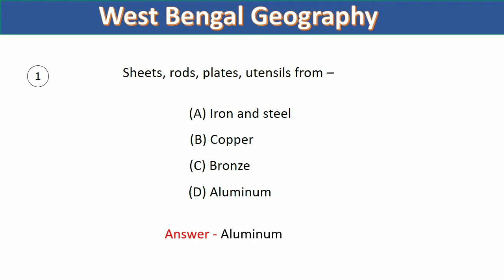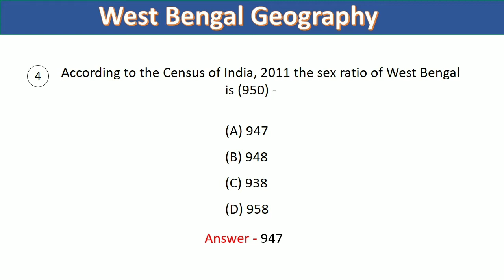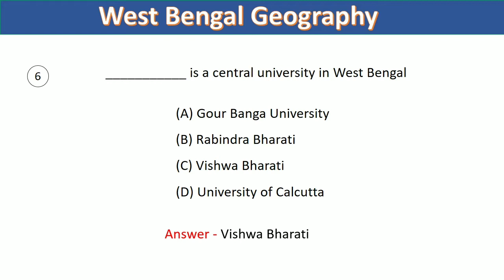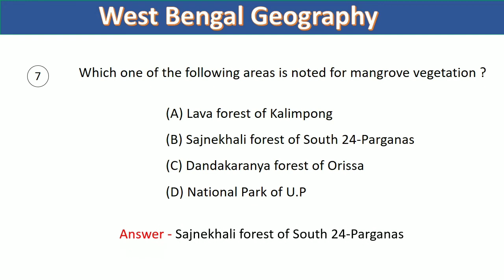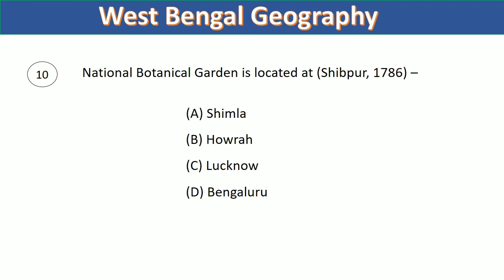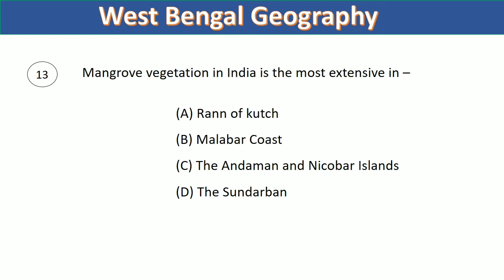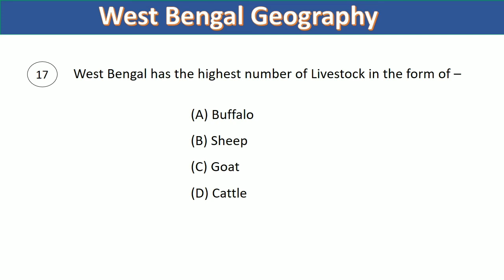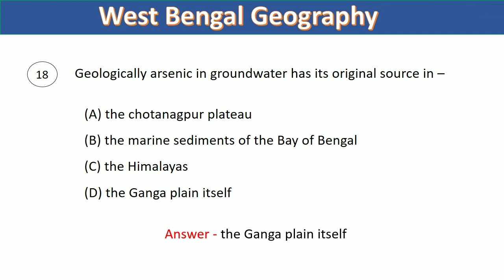WBCS mains geography previous year question || last ten years || west bengal geography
বিগত বছর গুলোতে West Bengal Geography এর উপর যে সকল প্রশ্ন এসেছে WBCS মেন্স পরীক্ষায় সেগুলো নিয়ে এই নতুন ভিডিও । এই সকল প্ৰশ্ন গুলো যে কোনো পরীক্ষার জন্য গুরুত্বপূর্ণ।

15 years Preliminary Question with Solution -

About us-
The channel "The Education seeker" is an education-related channel for all the aspiring students. Our prime motive is to set up a platform that will provide millage to the students to achieve their dreams. We will cover different topics related to Science, Arts from the very ground to the advanced level. It is gonna be exciting for the students who are seeking a really good quality of education and also preparing for competitive examinations across India. We have a group of educational faculties with having outstanding educational qualifications to monitor you in your upcoming future by giving our best. Videos are available in both Bengali and English languages.
"The Education Seeker-who seeks quality education"